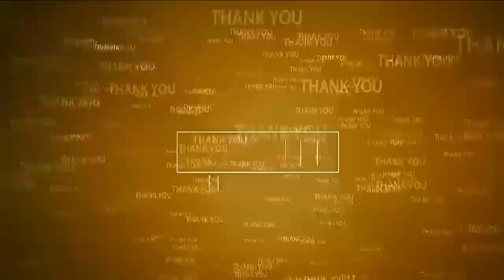అన్నం పెట్టే..అన్నా క్యాంటీన్లు మూసేస్తారా...?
- 2024లో వైసీపీకి బుద్ధి చెప్పేందుకు ప్ర‌జ‌లు రెఢీ
- మాజీ మంత్రి పొంగూరు నారాయ‌ణ‌
- నెల్లూరు న‌గ‌రం 46,47 డివిజ‌న్ల‌లో బాబు షూరిటీ - భ‌విష్య‌త్‌కు గ్యారెంటీ
- నారాయ‌ణ‌కి అపూర్వ స్వాగ‌తం ప‌లికిన డివిజ‌న్ల టీడీపీ నేత‌లు, కార్య‌క‌ర్త‌లు